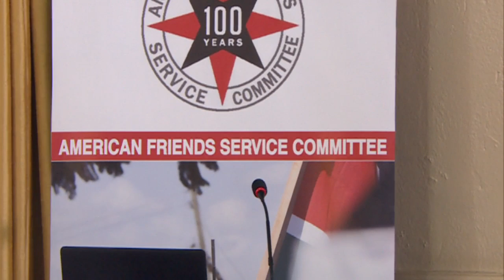National Cohesion and Integration